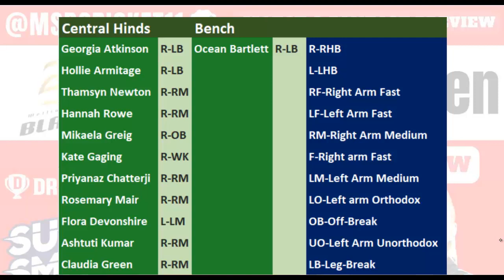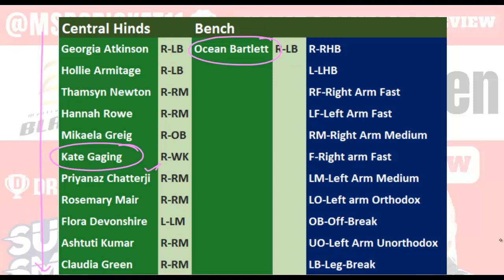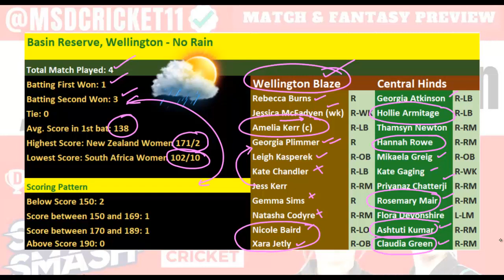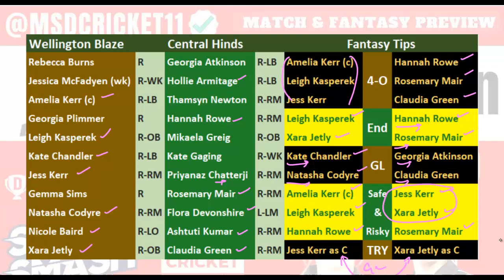WBW vs CHW Dream11 Team Prediction in Tamil | Super Smash Women - Match 22 | CHW vs WEW | 13/01/2024